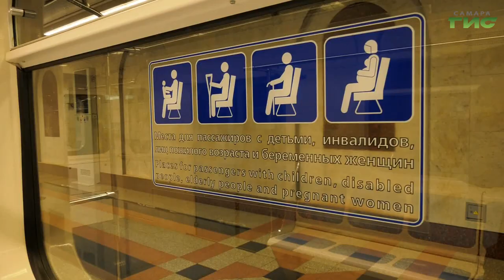В самарском метро на линию выпустили еще пять капитально отремонтированных вагонов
Время новогодних подарков. Жители и гости города, которые пользуются подземкой, уже сегодня смогут оценить пять обновленных, капитально отремонтированных вагонов. Подробности в сюжете Александры Гусевой.